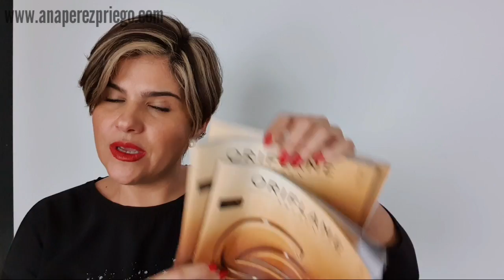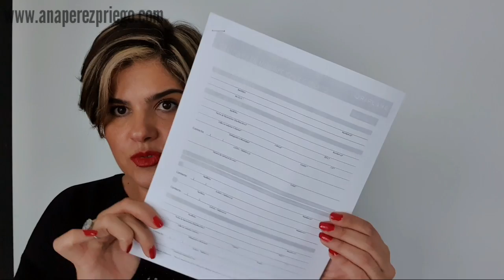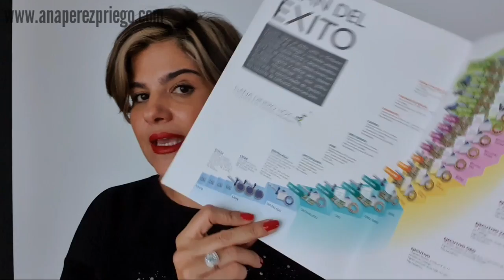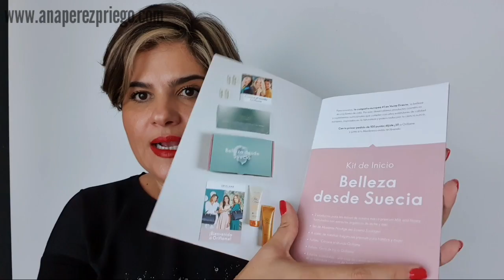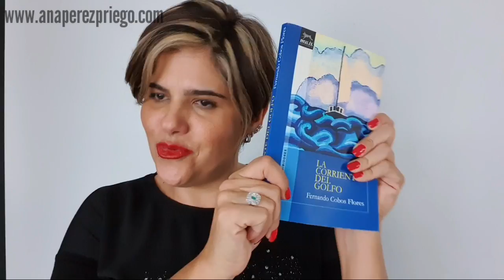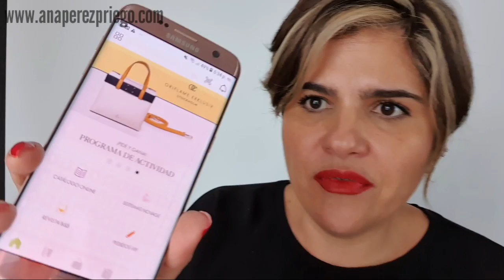ROO [Reunión Oportunidad Oriflame] 2020 ¿CÓMO hacerla? ¿Qué NECESITO? ¿Qué materiales ocupo?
Que neceistas para hacer u primera Roo
1. Gente
2. Energía
3. Materiales

Para ser parte de mi equipo escribeme.

Para unirte a mi equipo en Latinoamerica, elige tu pais y dejame tus datos.